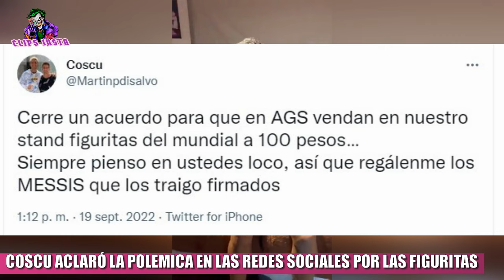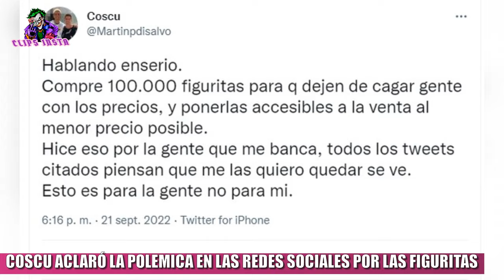COSCU ACLARÓ LA POLEMICA EN LAS REDES SOCIALES POR LAS FIGURITAS DEL ALBUM DEL MUNDIAL DE QATAR 2022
En Argentina, las figuritas oficiales de la Copa Mundial de la FIFA Qatar 2022, están siendo furor entre los más jóvenes y entre los no tan jóvenes también. Los paquetes se van como llegan de los kioscos comprados a un precio de $150 argentinos, y es casi imposible conseguir. En este contexto, Martín Pérez Disalvo, mas conocido como Coscu, comunicó que venderá cromos en el stand de la Coscu Army del Argentina Game Show a un precio más accesible.

Teniendo en cuenta que hasta en algunos casos, venden el paquete a $350. Pero en las redes, lejos de ver esto como un buen gesto, la gente que no vio el video con su explicación, ni leyó sus mensajes, se dedicaron a decir que había comprado todas las figuritas para él, y que por eso en los kioscos hay faltantes.
El día de hoy, tras este revuelo en las redes, Coscu salió a aclarar el mal entendido: " Miren los tweets citados y se van a dar cuenta de lo que hablo, literalmente nadie entendió lo que queremos armar para la AGS. Literalmente ahora me están odiando por comprar muchas figuritas para venderlas más barato de lo que me salieron .Hablando enserio.
Compre 100.000 figuritas para q dejen de cagar gente con los precios, y ponerlas accesibles a la venta al menor precio posible.
Hice eso por la gente que me banca, todos los tweets citados piensan que me las quiero quedar se ve.
Esto es para la gente no para mi".

TAGS